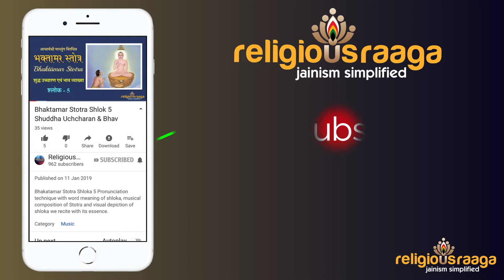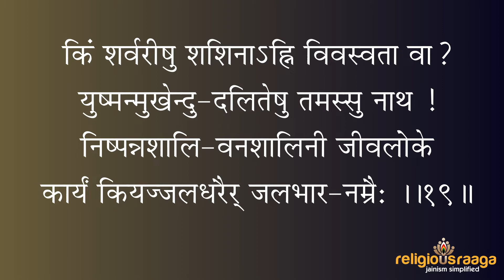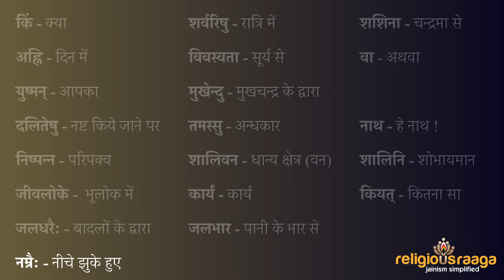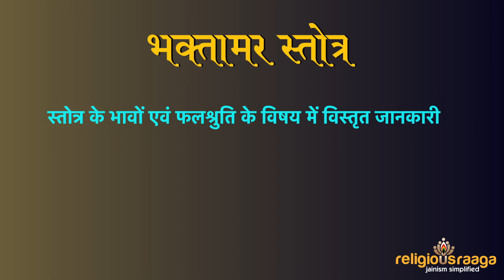Bhaktamar Stotra Shloka 19 with Pure Pronunciation & interpretation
Bhaktamar Stotra Shloka 19 Pronunciation technique with word meaning of shloka, musical composition of Stotra and visual depiction of shloka, we recite, with its essence.